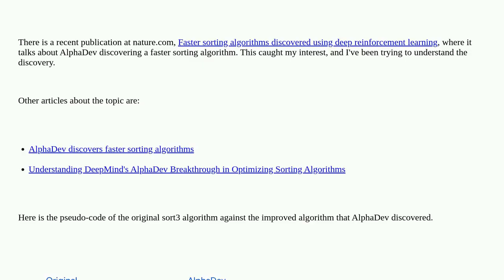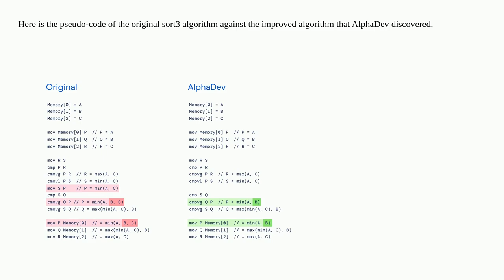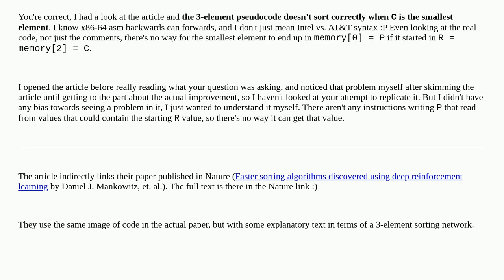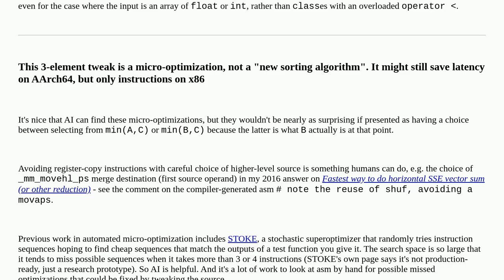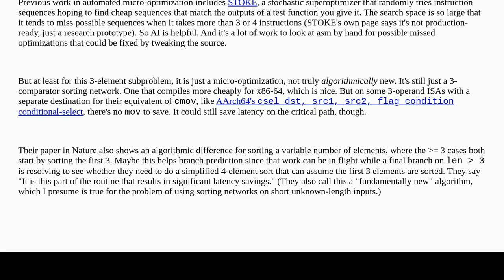Trying to understand the new sorting algorithm from AlphaDev: why does my assembly code not work ...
Trying to understand the new sorting algorithm from AlphaDev: why does my assembly code not work as expected?

A special thanks goes out to the community

  x86 nasm sorting assembly